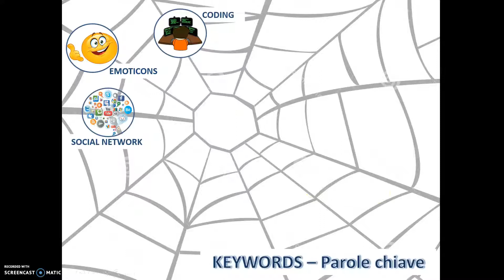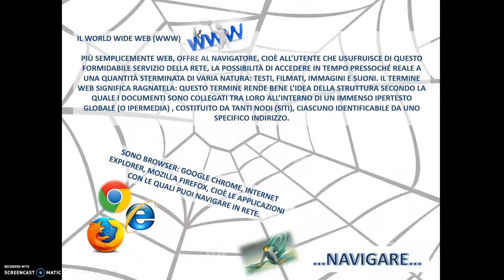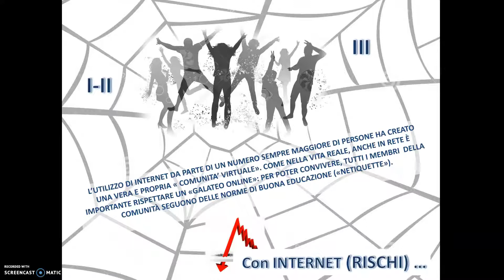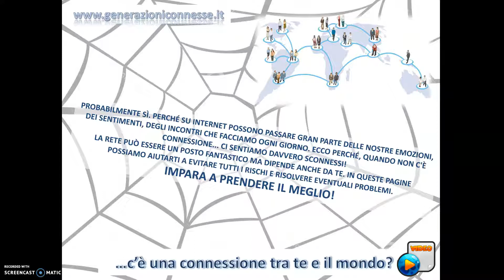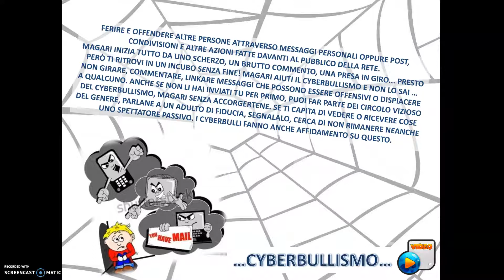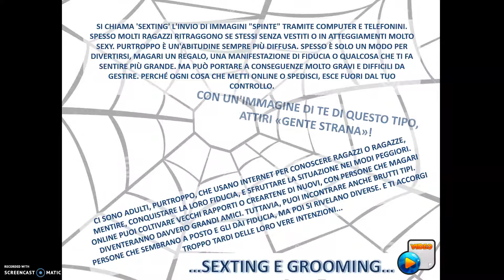Le regole su Internet